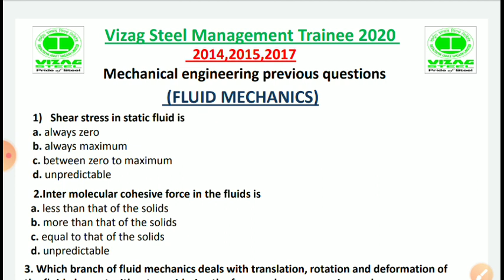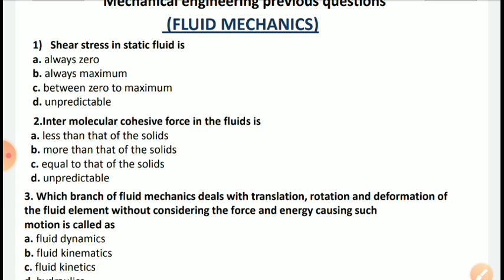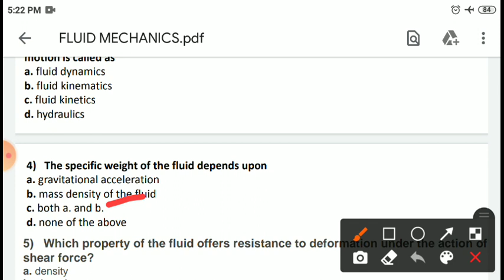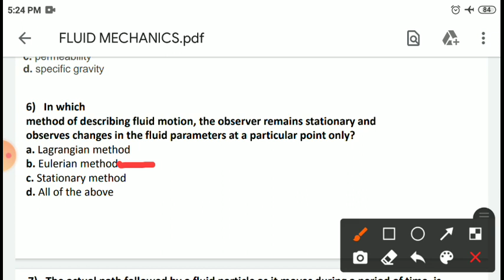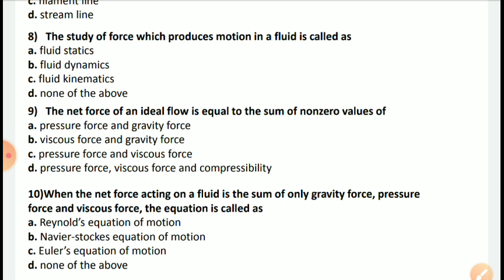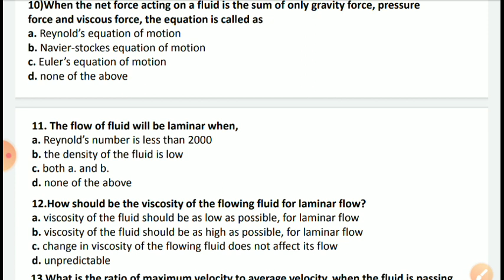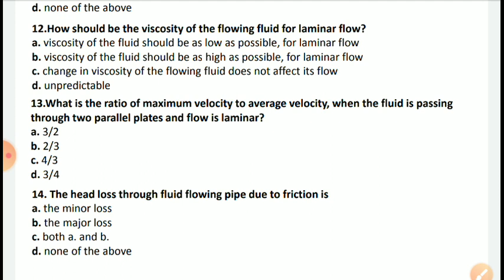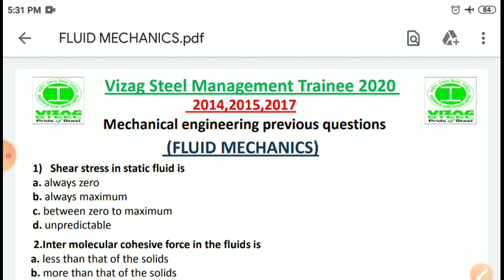Vizag steel Management Trainee || Previous Questions || Fluid Mechanics || Venkat Mighty Techs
...thank u ..
It is our official youtube channel : venkat mighty techs competitive library means a latest govt jobs information for technical and non technical knowledge sharing for viewers .

TEST SERIES